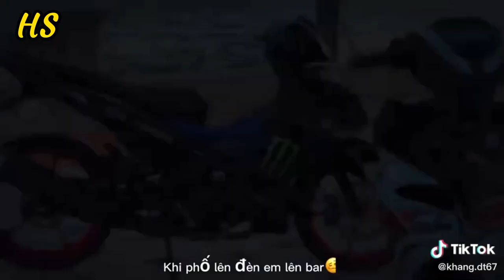Tik Tok Xe Độ | Tổng Hợp Xe Độ Mới Nhất #13